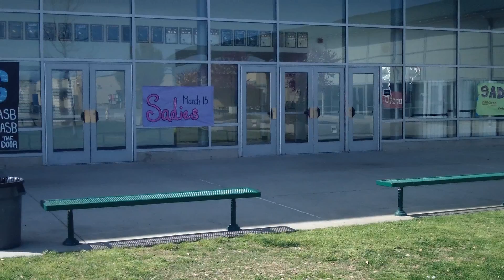Class Quick-Fire (3 Hours of work)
People involved Gabe Manwaring, Carlos Tovar, Dustin Jared, Daniel Gomez